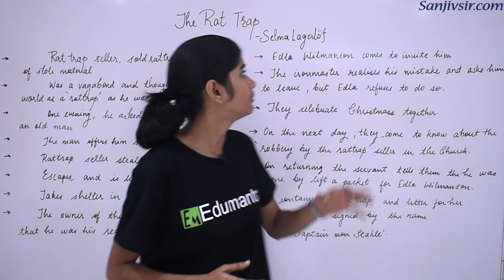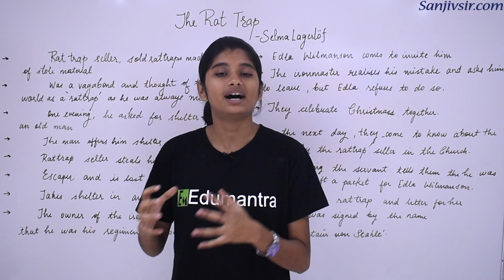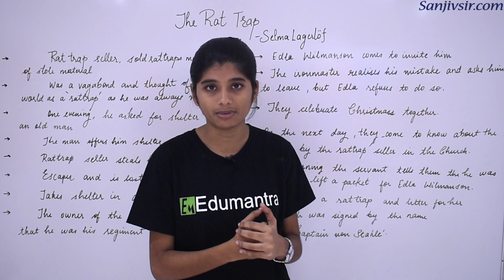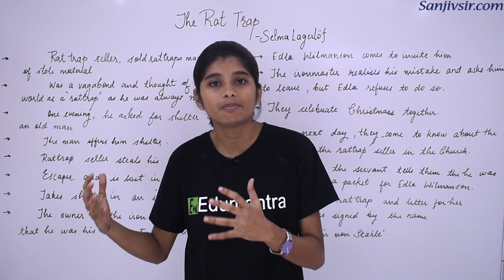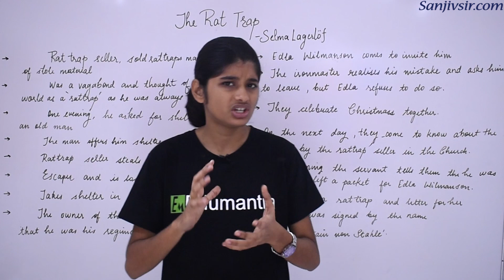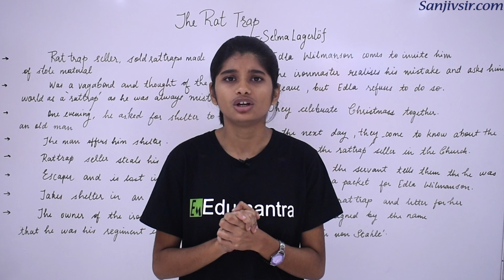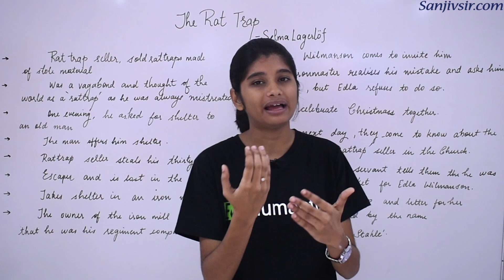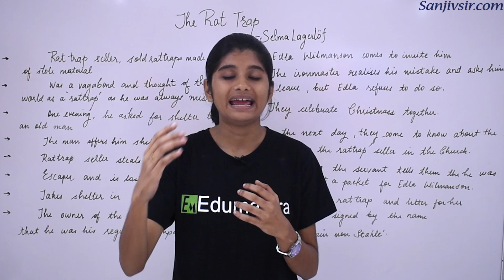THE RAT TRAP - XII CBSE [ ENGLISH ]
THE RAT TRAP Completely explained by Pallavi miss  XII CBSE [ ENGLISH ]